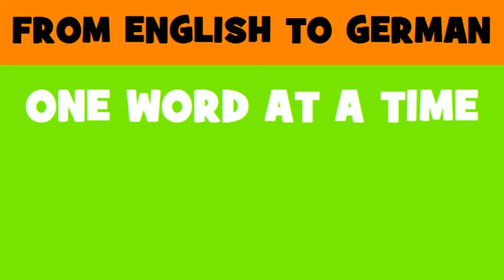FROM ENGLISH TO GERMAN = Urology, exploration devices